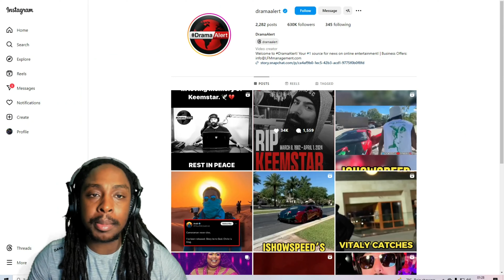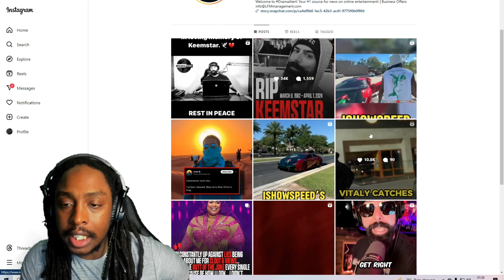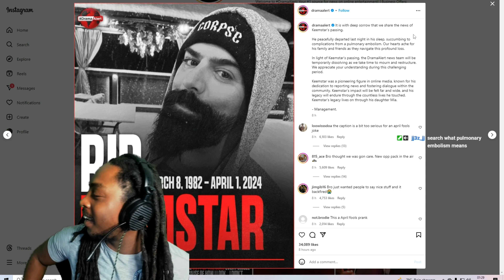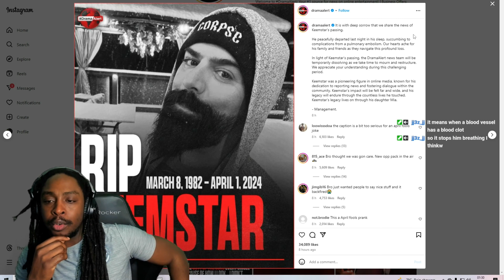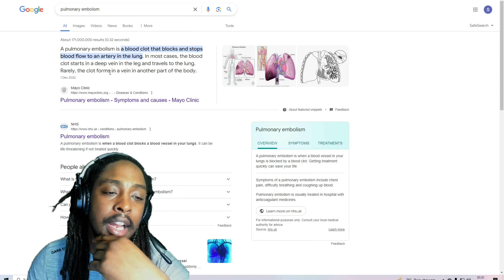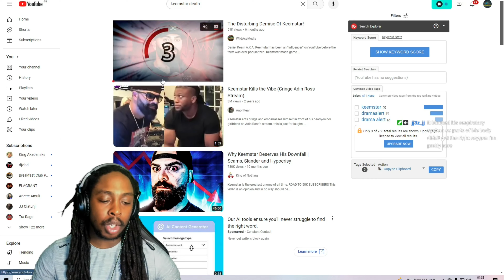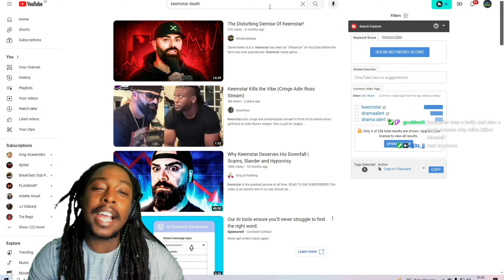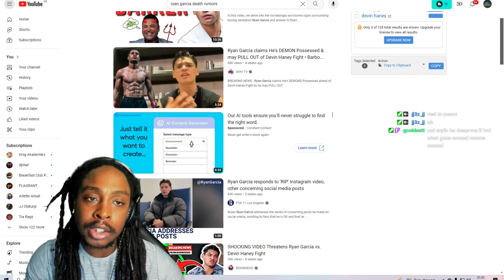KEEMSTAR FOUND DEAD DUE TO PULMONARY EMBOLISM! (RIP KEEMSTAR) 03/08/1982 - 04/01/2024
/ profile